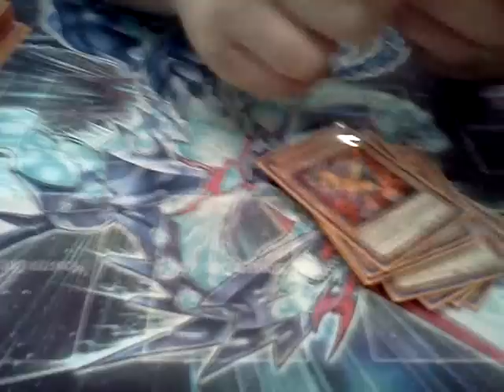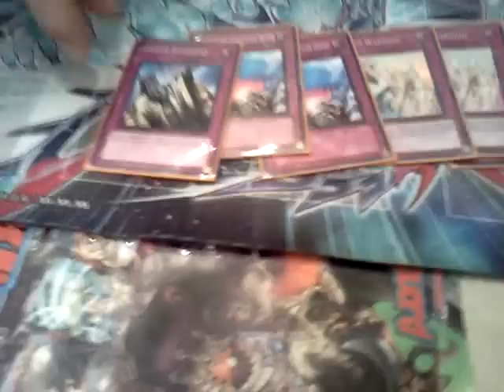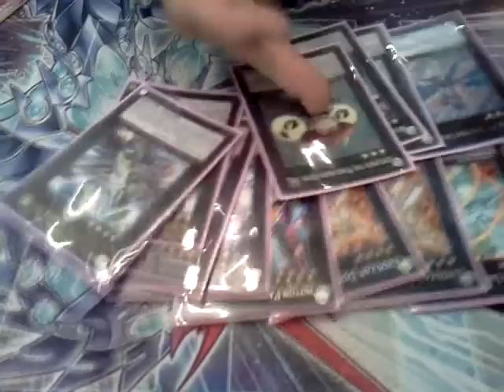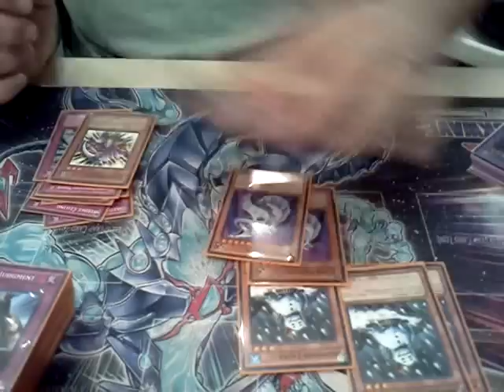Evol deck (September 2012 Banlist)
Chris Joiner's updated Evols